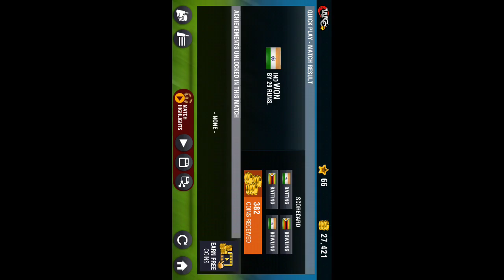World cricket Highlights 2018 by Saleem Khan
World cricket

Championship

World Saleem Khan youtuber

World cricket match 2018

World cricket match India vs Zim